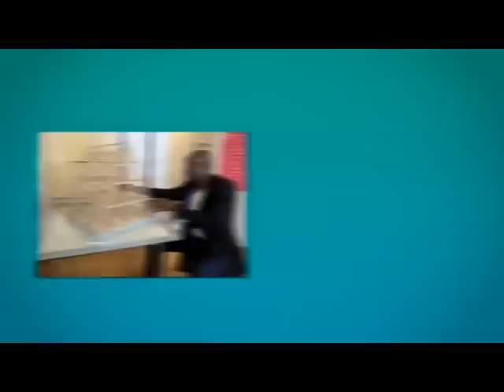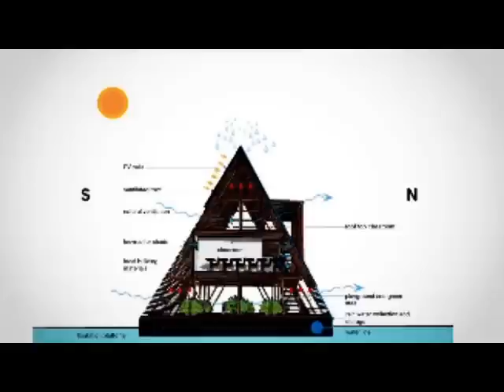Kunle Adeyemi's I Makoko floating school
This 2D animated short film is about Kunle Adeyemi's floating school - An innovative prototype, floating structure, powered with solar energy locatd in lagos state, Nigeria.

About the artists: It was developed by a team of 6 digital artists, local artists, sound directors and animators. It took a total of 7 days to produce. The production stages were research, concept art, color and shape, animation and composition, sound fx using a range of industry standard tools and software.